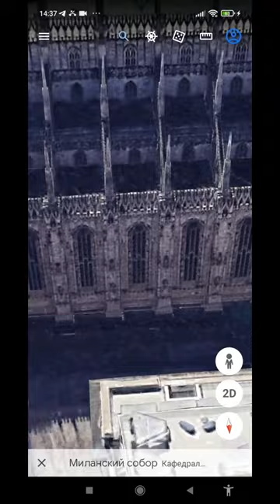ITALY MILAN Cathedral of the Nativity of the Virgin Mary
Milan Cathedral (Italian: Duomo di Milano, lomb. Dòmm de Milan), or Cathedral of the Nativity of the Virgin Mary (Italian: Cattedrale metropolitana di Santa Maria Nascente), is a cathedral located in the historic center of Milan. Dedicated to the Nativity of the Blessed Virgin Mary.

Built of white marble in the Flamboyant Gothic style. Construction began in 1386, but was completed only at the beginning of the 19th century, when, by order of Napoleon, the decoration of the facade was completed. Some details were completed later, until 1965.

This is a late Gothic building that contains many spiers and sculptures, marble pointed turrets and columns connected by a large number of floating pillars.

One of the largest in Europe, the Milan Cathedral is second only to Seville in terms of capacity among the Gothic churches, and among the Italian churches - St. Peter's Basilica in the Vatican. There are 3400 statues in the cathedral alone.